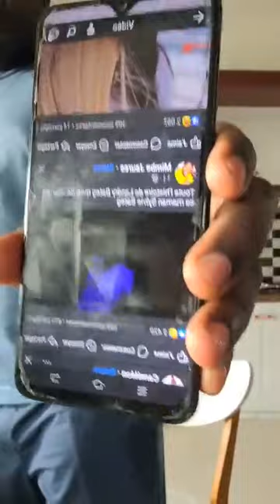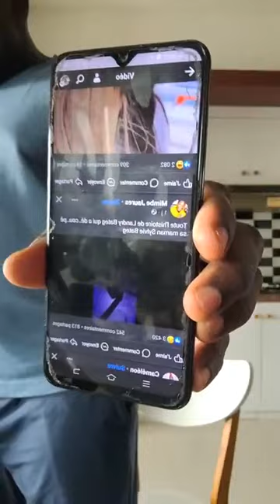après avoir tué sa grande mère il tue sa propre mère